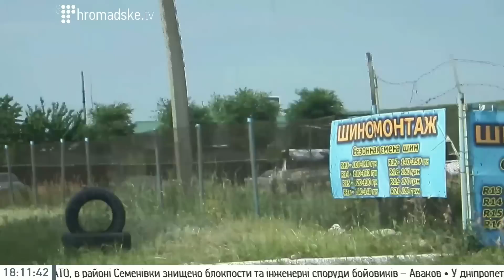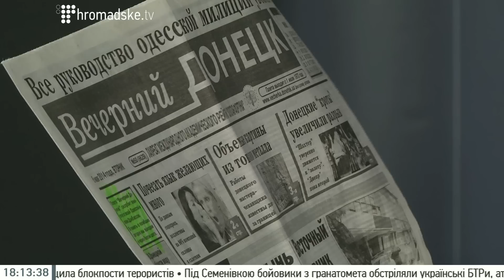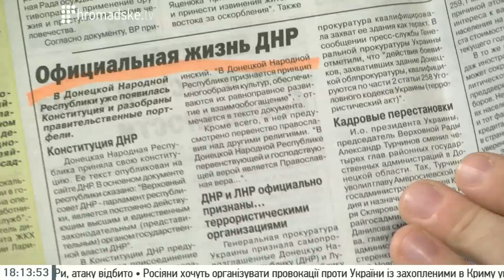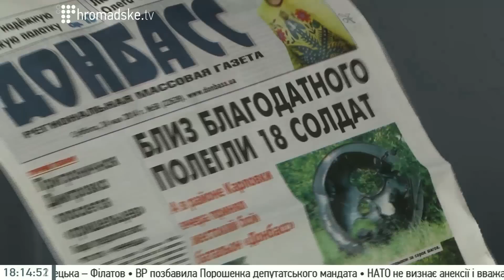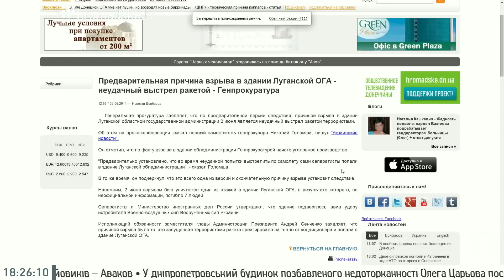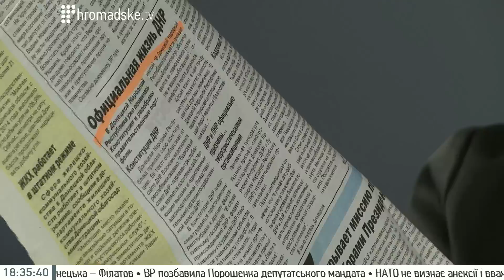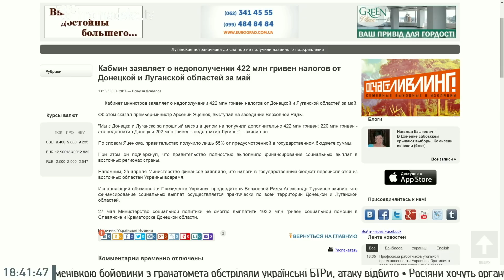Блок Громадського телебачення Донеччини з Олексієм Мацукою 3 червня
Блок Громадського телебачення Донеччини з Олексієм Мацукою
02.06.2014